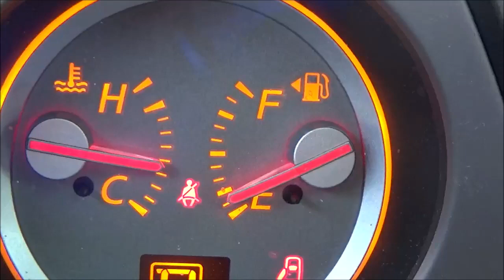Changing The radiator and Fan in an 06 Nissan Murano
My email is below so you can get a hold of me.

No Spam Please! Thanks

It helps my channel grow.

I painted my truck one side at a time